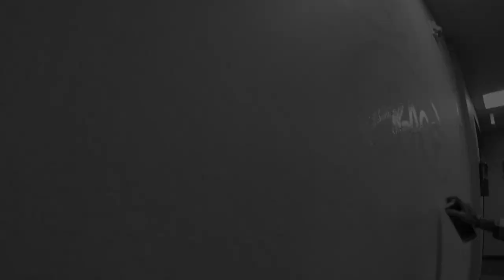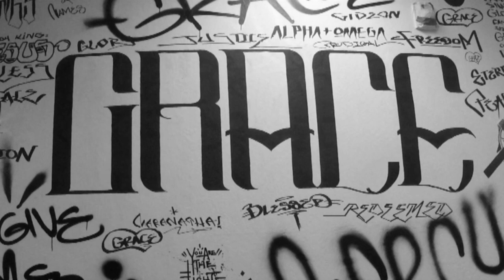GRACE Through Graffiti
Outlook Christian Church, Reno, NV. "GRACE Through Graffiti" An artistic video of a graffiti mural painted in the church along with a powerful testimony of God's grace in an individual's life.

Copyright "Take A Moment" 2012 Capitol CMG Genesis United Pursuit Music. (Cover by Eikon).

Video produced by Mandie Flynn, Fareen Doss.